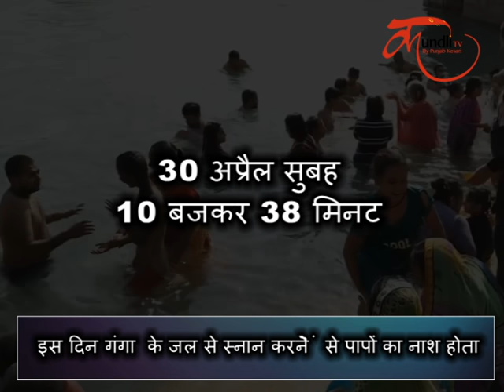Ganga Saptami 2020: जानें, कथा पूजा व शुभ मुहूर्त